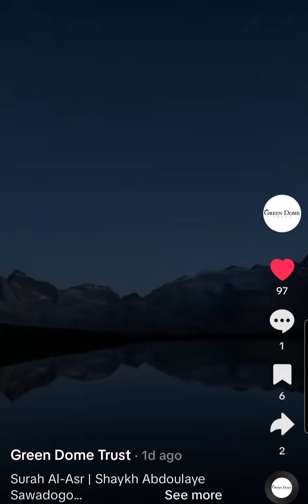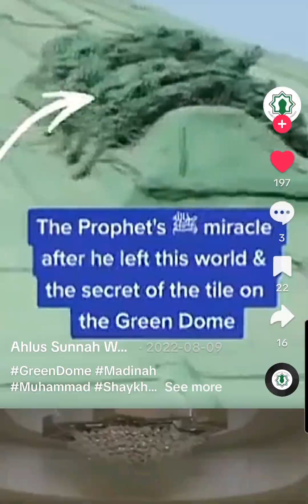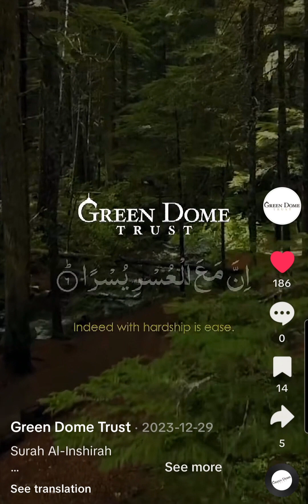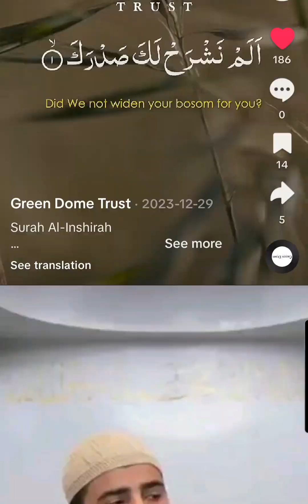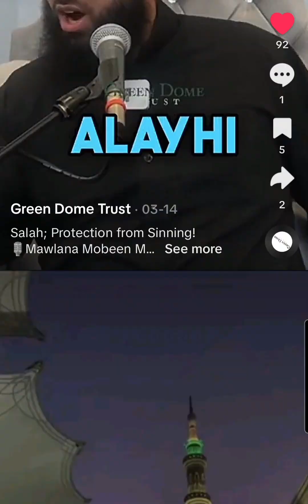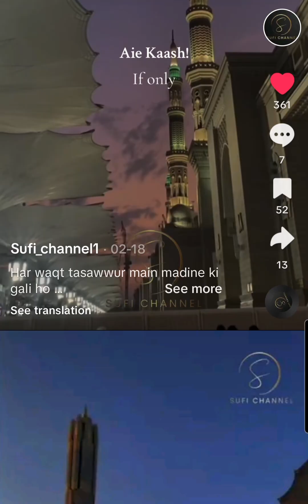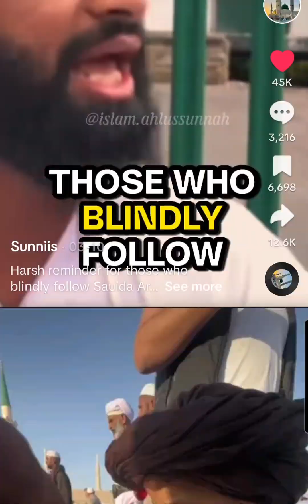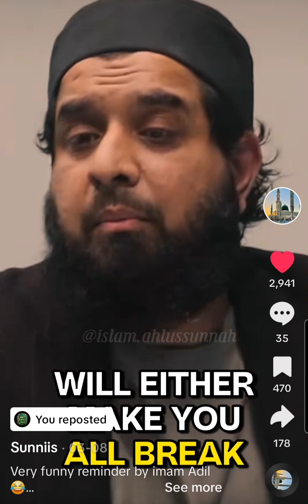Ahlus Sunnah wal Jamaah!!!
💚❤️💚 for All!!! 🧒🏿🧒🏾🧒🏽🧒🏼🧒🏻🧒 for 🇺🇦 no probs but 🇵🇸 😶🌎